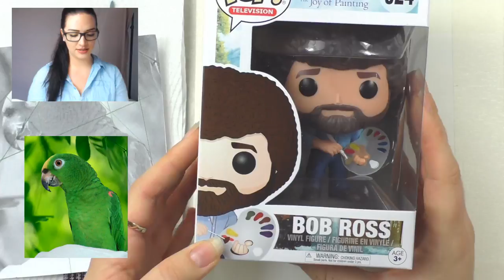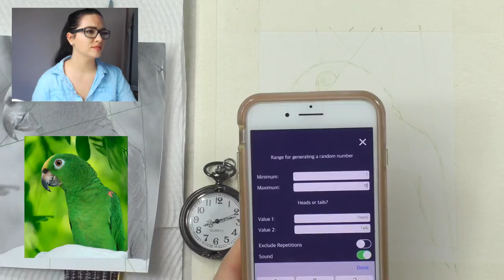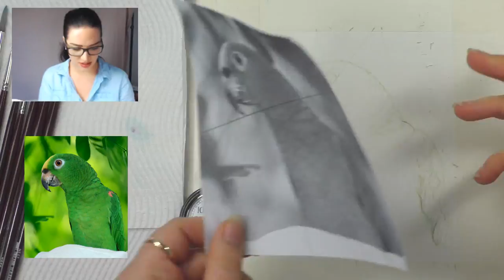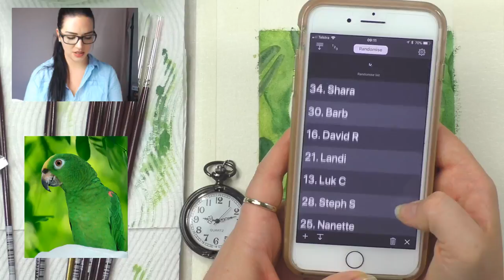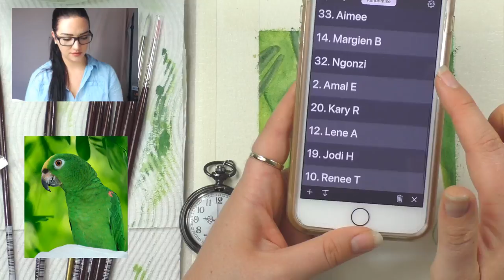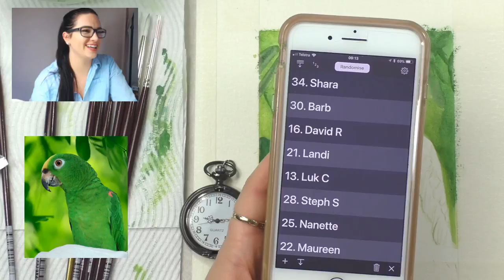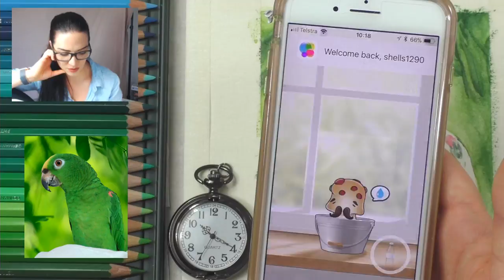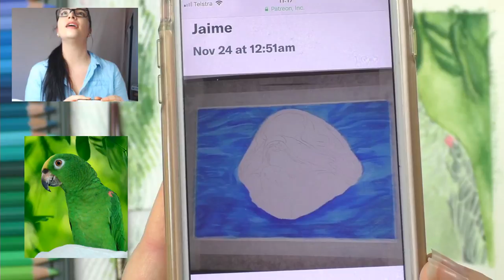Part 1 REAL-TIME: Painting using Winsor & Newton Cotman Watercolors and Albrecht Durer Pencils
Congratulations Joanne your entry of your image of her parrot is #18 in this months competition. I will start drawing my concept image of the photo you entered LIVE right here at 07:30am AEST on November 22nd (which is November 21st at 2:30:00pm CDT/ 9:30pm CEST)

The #19 winner will be selected during this live-stream.

MATERIALS:
Winsor and Newton Cotman Watercolors
Fabriano Artistico hot pressed 200gsm paper
Abrecht Durer watercolor pencils

GIVE-AWAY WORD: YELLOW CROWN (comment this word below this video before the next stream.

Step 2: Send your photo to my facebook inbox which is

Step 3: Winners will be selected LIVE use a randomiser app.

Entries are open now until November 30

Starting October the 30th I will start doing a drawing a day of the photos you guys have entered and it will be drawn LIVE right here on my youtube channel.

FACEBOOK GROUP FOR ART SUPPLY CHAT:
Sheldene Art Hoards

MODERATORS:
Valerie Connell/ Drawing with Fire: